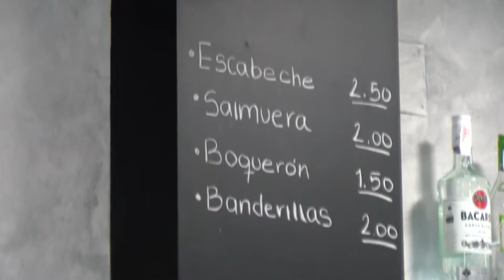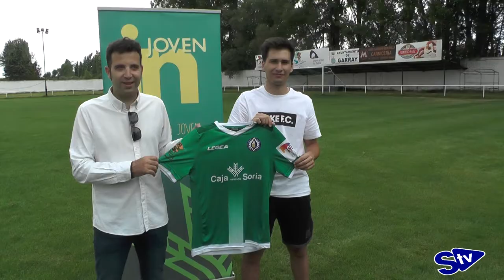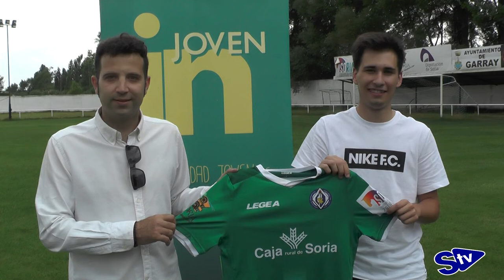El CD San José presenta a los fichajes de los equipos senior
El césped de San Juan de Garray acogió ayer la presentación de los entrenadores del 1er equipo de chicos y de chicas (Eduardo Modrego y Manuel del Amo respectivamente), así como del filial, que dirigirá Javier Jiménez.
También fueron presentados 4 fichajes del primer equipo masculino: Álvaro Izquierdo, Marcelo Molinos y Víctor Jiménez, los tres procedentes del CD Numancia, y la vuelta de Héctor Catalina "Gere", que regresa tras su lesión.